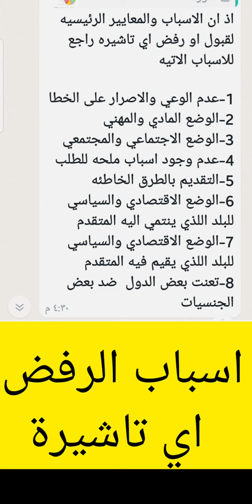اسباب الرفض والقبول للتاشيرات اوربا وامريكا وكندا